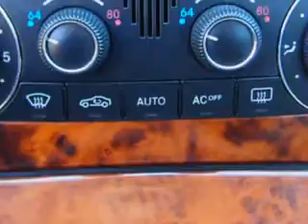2005 Mercedes-Benz CLK-Class Fantasy Auto Sales Inc Phoenix, AZ 85020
Mercedes-Benz CLK-Class Check out this  Brilliant Silver Metallic   Mercedes-Benz Clk-Class 2 Dr Coupe, equipped with a 6 Cylinder engine and an automatic transmission with 86,028 miles. Enjoy an impressive 26 miles to the gallon on this great car with features like Power Steering, Power Windows, Power Driver Seat, Power Door Locks, AM/FM Radio, CD Player, Leather Upholstery, Power Moon Roof, Power Passenger Seat, Turn Signal Mirrors, on steering wheel audio and cruise controls, and much more. Enjoy the drive and have peace of mind in this  Mercedes-Benz Clk-Class. See us at Fantasy Auto Sales Inc today!
MILES: 86,028
VIN:WDBTJ65J95F130828

9102 N. 7th Street